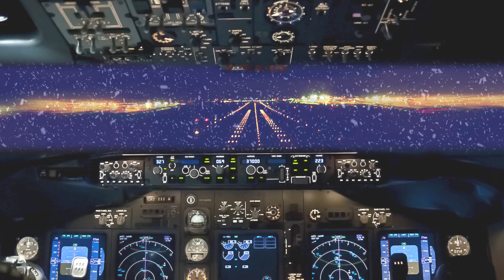Holiday Light Displays – Lose the Laser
If using a laser light display to decorate your home for the holidays, avoid pointing laser lights at the sky. Laser strikes on aircraft are dangerous for the pilot and everyone on the plane and in the flight path below. It’s also a federal crime. Keep the holidays bright and safe by using lasers responsibly.